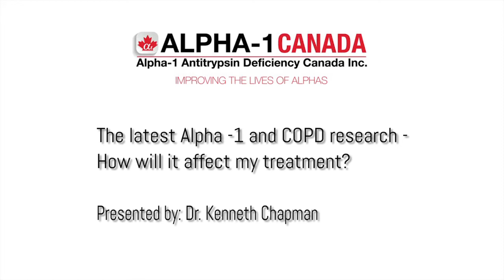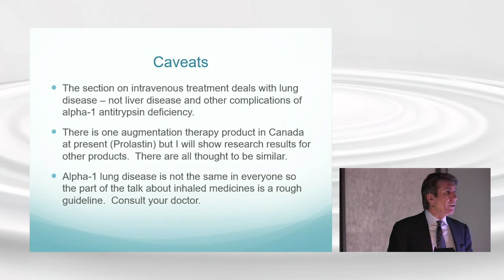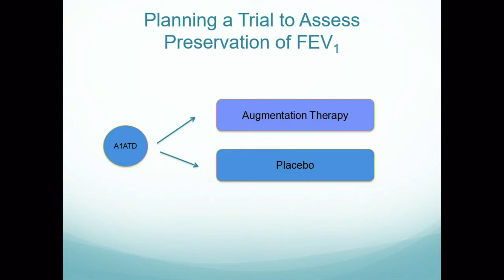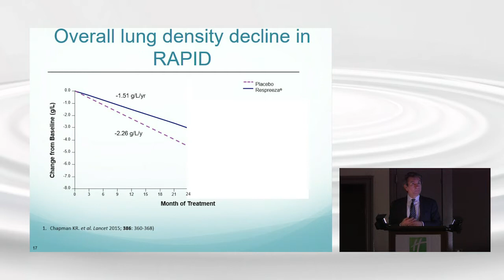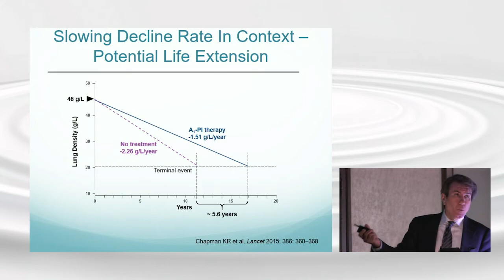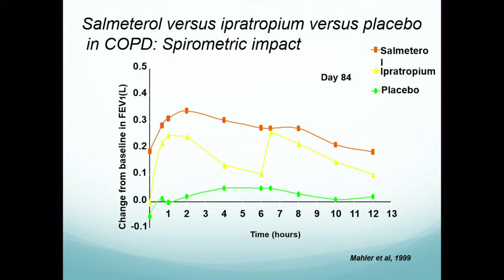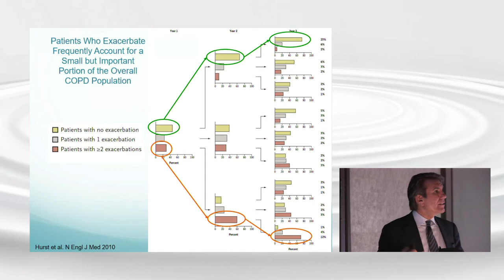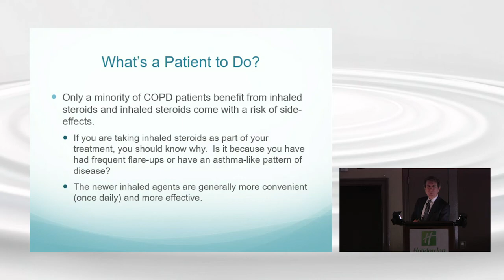The latest Alpha-1 and COPD research - How it will affect my treatment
The latest Alpha-1 and COPD research - How it will affect my treatment a presentation by Kenneth Chapman.